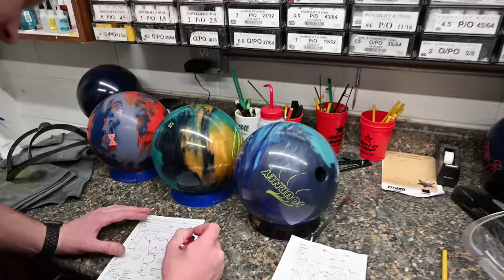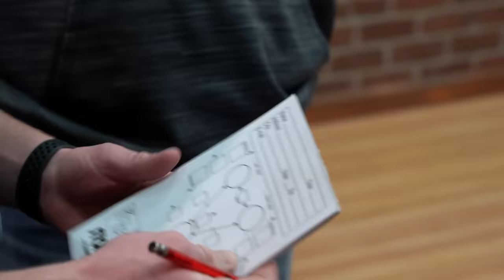Beginners Guide To A Custom Fit Bowling Ball | Storm Bowling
Rich Morrow comes to Storm HQ to get a full custom fitting from Chad McLean! Rich walks you through the process as a beginner to show you the things necessary when buying a new bowling ball and getting a custom fit!

🦾TECH SPECS - Summit Peak
Coverstock: TX-23™ Pearl Reactive
Core: Centripetal™ HD - A.I. Core
Finish: Reacta Gloss™
Color: Goldenrod / Mint / Iridium
Fragrance: Apple Kiwi Pie

🦾TECH SPECS - Absolute Power
Coverstock: R2S™ DEEP Solid Reactive
Core: Sentinel™ Core
Finish: 4000-grit Abralon
Color: Berry / Tangelo / Steel
Fragrance: Blueberry Orange Cake